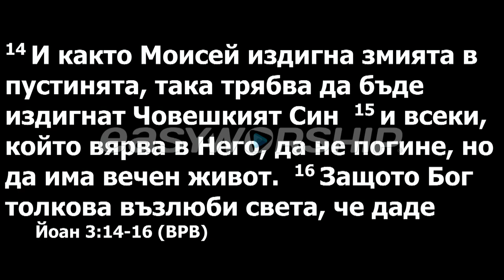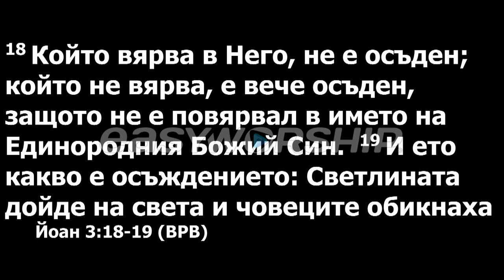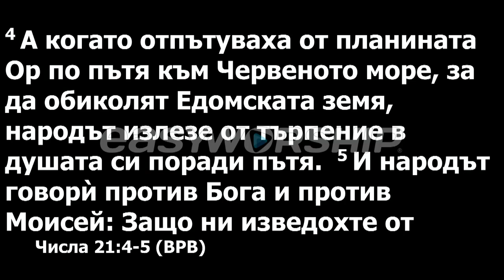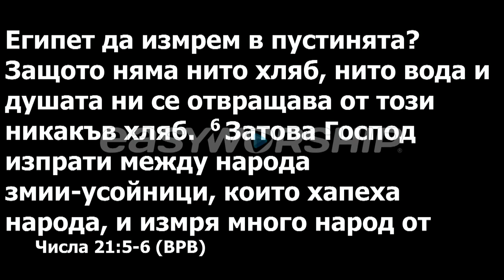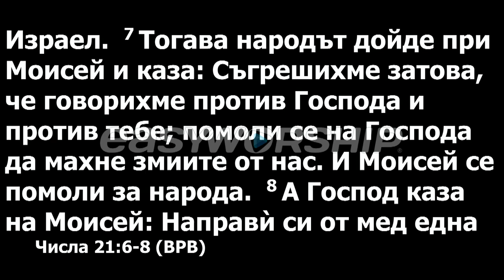Перестань смотреть на змей. Проповедует пастор Геннадий Ни